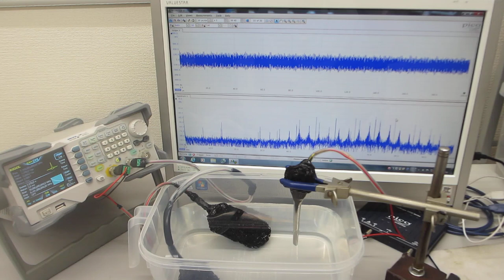超音波プローブの「スイープ発振条件」による、メガヘルツの超音波伝搬制御実験（超音波システム研究所）